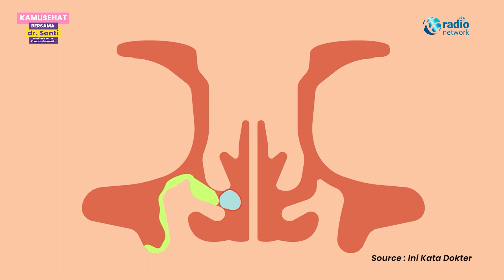Apa itu Sinus? Ini Gejala & Penyebab Sinusitis | KamuSehat Bersama dr. Santi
Hai Sahabat Sonora, dr. Santi & Shesa Uli kali ini akan membahas mengenai Penyakit Sinusitis.

Sonora.ID - Sinusitis sendiri adalah peradangan atau pembengkakan pada lapisan sinus yang biasanya ditandai dengan pilek, hidung tersumbat, hidung ‘meler’ atau mengeluarkan ingus, hingga rasa nyeri di bagian wajah.

Apa saja gejala serta penyebab sinusitis???

Tonton sampai habis dan jangan skip iklannya ya!!!

dr. Santi
Medical Center Kompas Gramedia